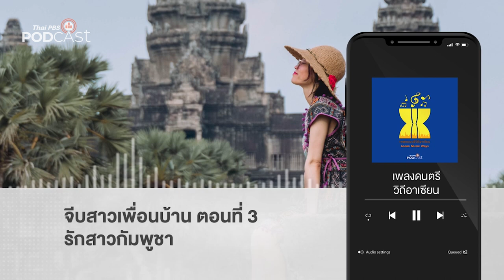จีบสาวเพื่อนบ้าน ตอนที่ 3 รักสาวกัมพูชา | Podcast Review | 23 ต.ค 66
รู้หรือไม่? เพลงลูกทุ่ง ลูกกรุง ที่เกี่ยวกับความรักระหว่างหนุ่มไทยกับสาวกัมพูชา มีมานานกว่า 50 ปีแล้วค่ะ ชวนฟังกันว่าจะมีเพลงอะไรบ้างกับรายการ เเพลงดนตรีวิถีอาเซียน ค่ะ